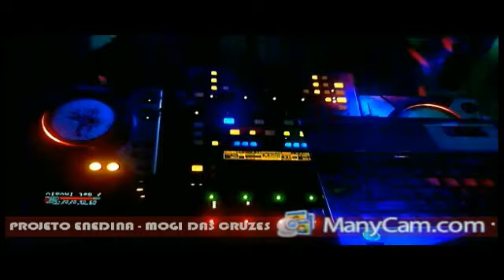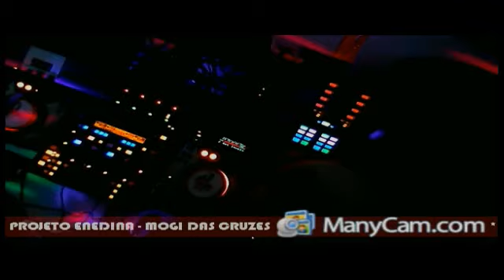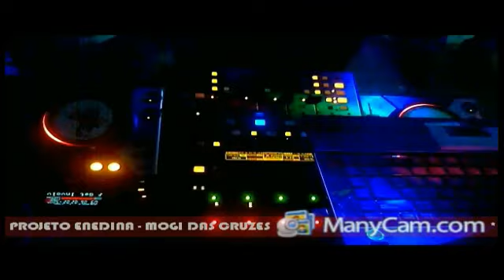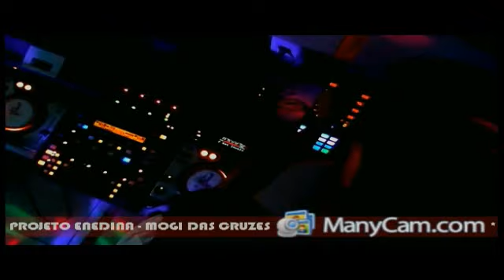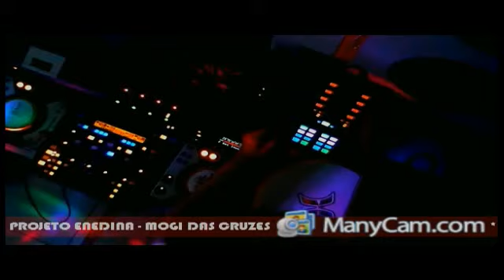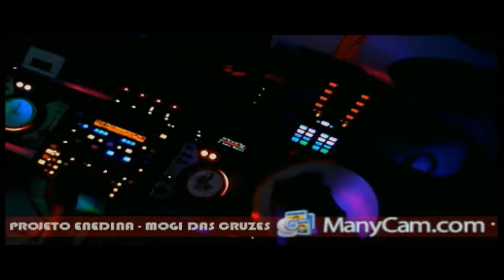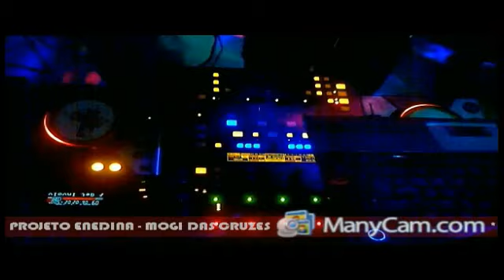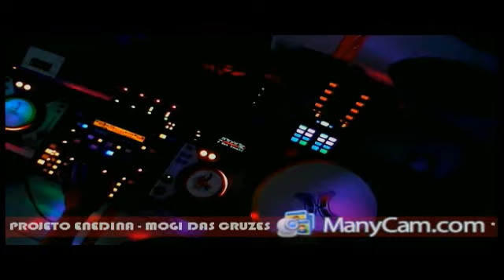Projeto Enedina - Mogi das Cruzes SP C/ DJ Victor Costa (Breaks)